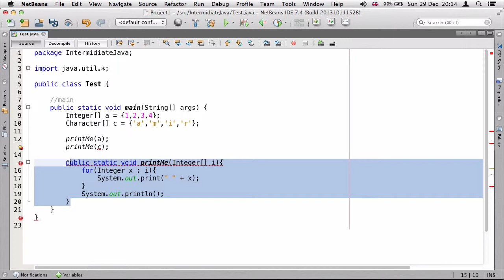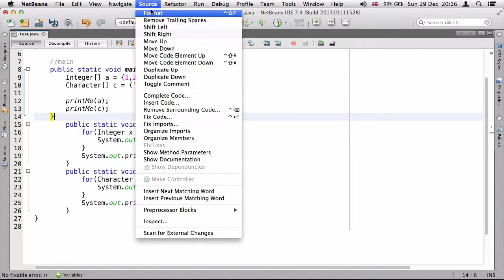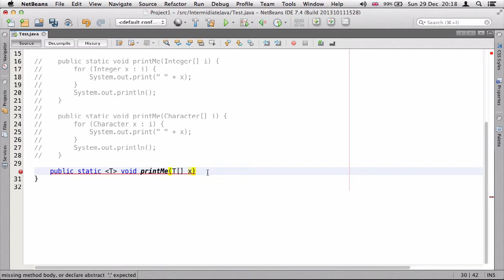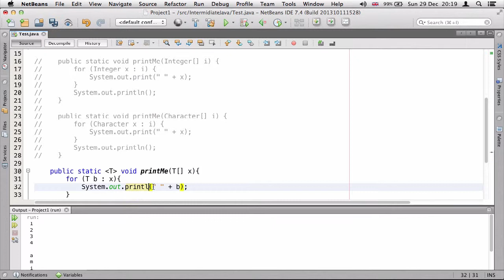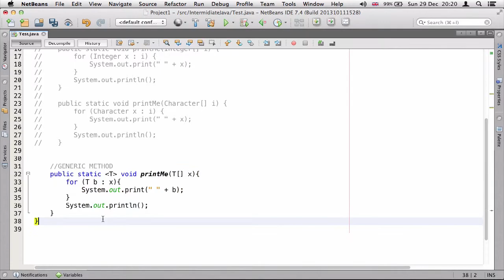۱۶- متود کلی یا Generic در جاوا Java